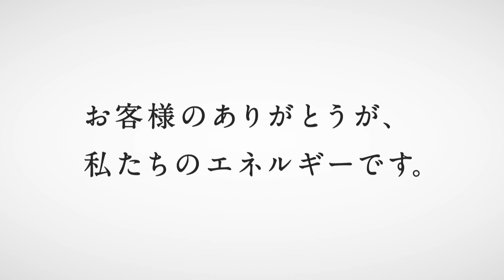吉田羊、吉岡里帆 エネオス 「ＳＳスタッフの思い・目標」編